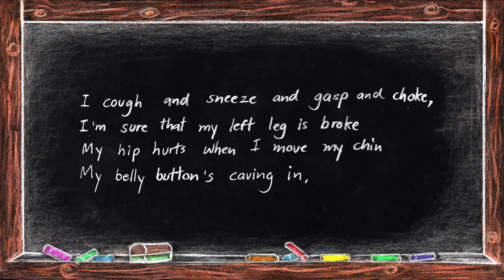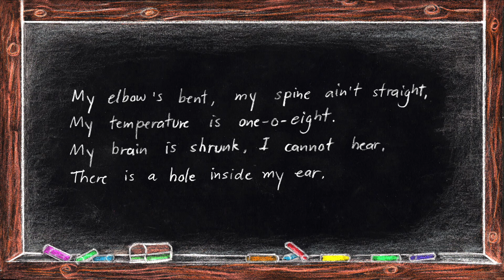Poem “Sick” by Shel Silverstein - Read by Emilie, 5-Years-Old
Emilie would like to share with you her reading of the poem "Sick" by the American writer, Shel Silverstein 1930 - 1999)

Sick
By Shel Silverstein

“I cannot go to school today,"
Said little Peggy Ann McKay.
“I have the measles and the mumps,
A gash, a rash and purple bumps.
My mouth is wet, my throat is dry,
I’m going blind in my right eye.
My tonsils are as big as rocks,
I’ve counted sixteen chicken pox
And there’s one more--that’s seventeen,
And don’t you think my face looks green?
My leg is cut--my eyes are blue--
It might be instamatic flu.
I cough and sneeze and gasp and choke,
I’m sure that my left leg is broke--
My hip hurts when I move my chin,
My belly button’s caving in,
My back is wrenched, my ankle’s sprained,
My ‘pendix pains each time it rains.
My nose is cold, my toes are numb.
I have a sliver in my thumb.
My neck is stiff, my voice is weak,
I hardly whisper when I speak.
My tongue is filling up my mouth,
I think my hair is falling out.
My elbow's bent, my spine ain’t straight,
My temperature is one-o-eight.
My brain is shrunk, I cannot hear,
There is a hole inside my ear.
I have a hangnail, and my heart is--what?
What’s that? What’s that you say?
You say today is. . .Saturday?
G’bye, I’m going out to play!”